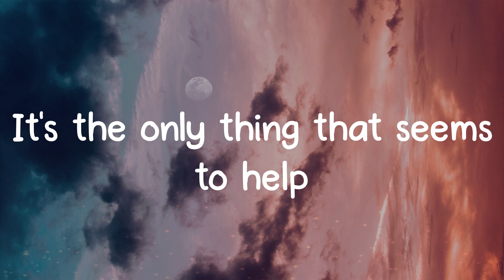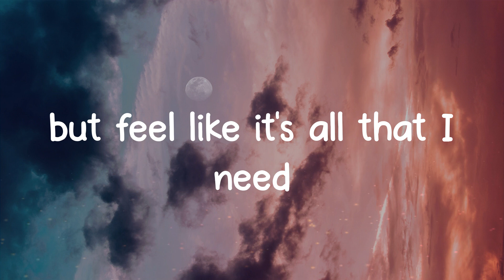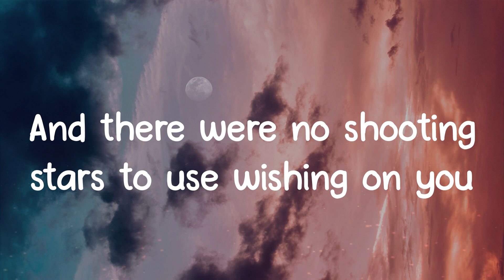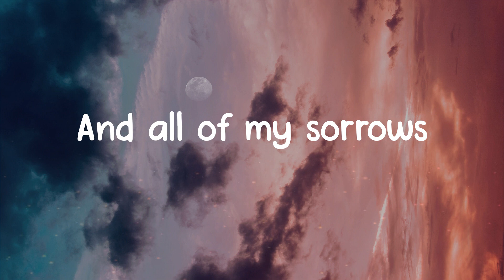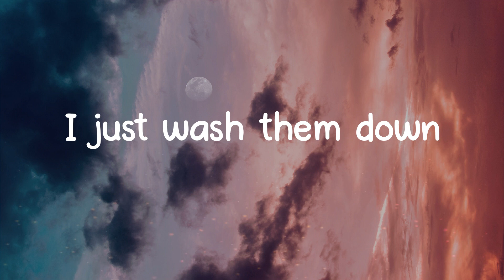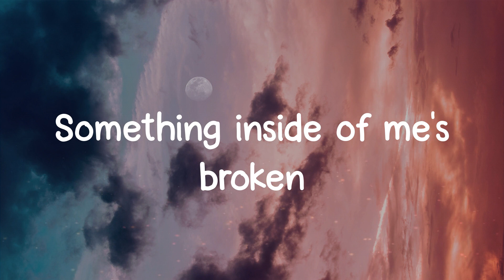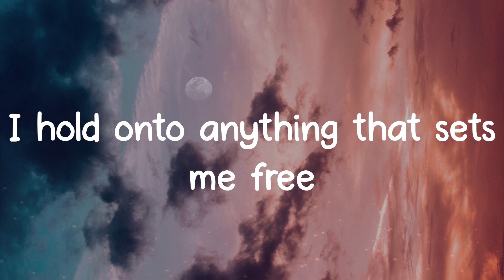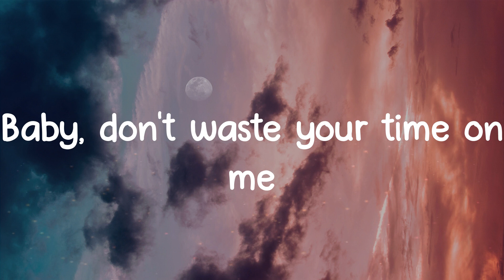Save Me - Jelly Roll (Lyrics)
Save Me lyrics:
Me from myself
I've spent so long
Living in hell
All of this drinking and smoking is hopeless
but feel like it's all that I need
Something inside of me's broken
I hold onto anything that sets me free
What if the night sky
Was missing the moon?
And there were no shooting stars to use wishing on you
And all of my sorrows
I just wash them down
It's the only peace I've ever found